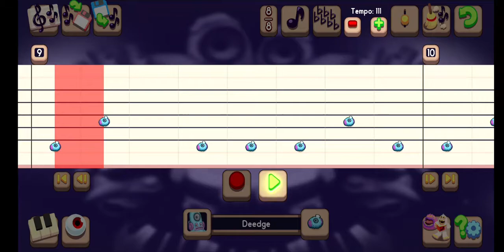My Singing Monsters: Pinball Island (Composer) Deedge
A bit off topic but I just created a Clamble